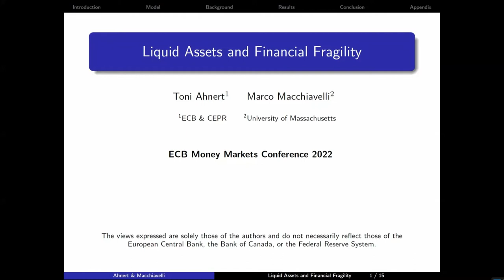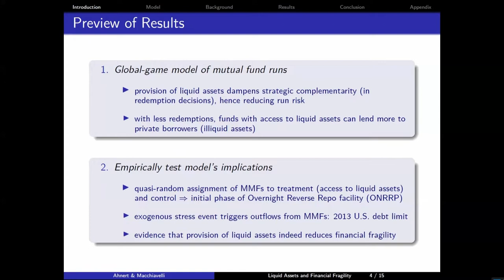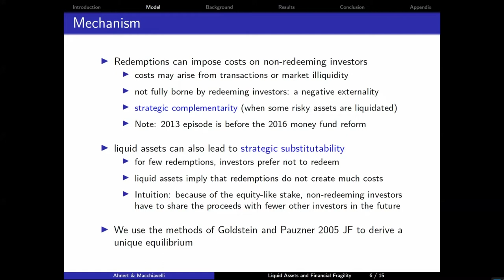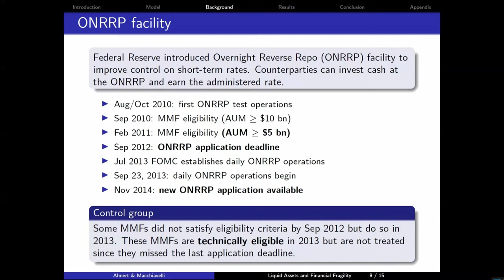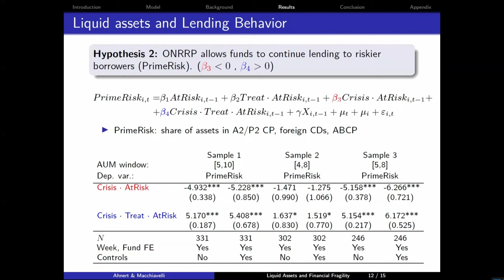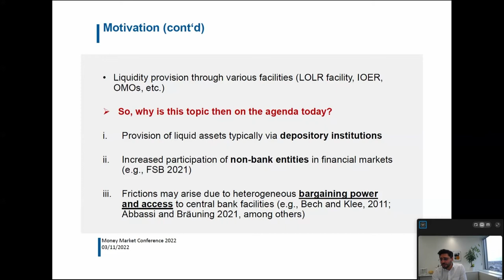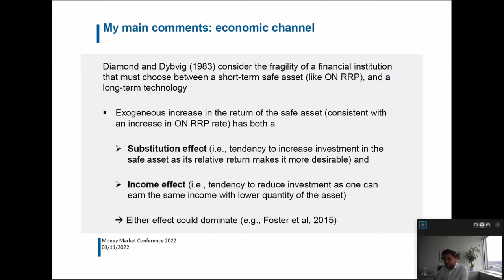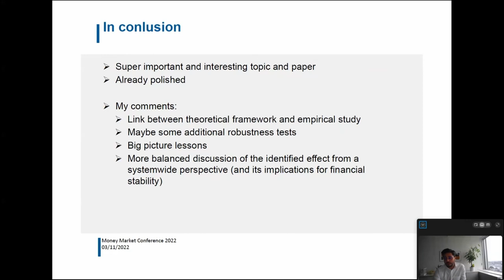Conference on money market: Session 2 – Repo markets (Part 1)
ECB Conference on Money Markets 2022

Session 2 – Repo markets
Chair: Marie Hoerova, European Central Bank

“Liquid assets and financial fragility”
Toni Ahnert, European Central Bank
Discussant: Puriya Abbassi, Deutsche Bundesbank